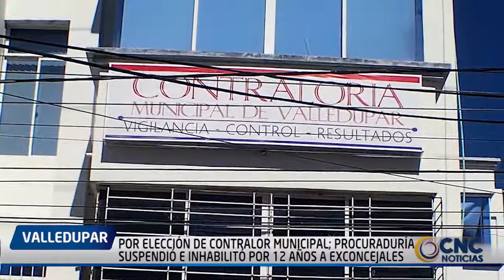POR ELECCIÓN DE CONTRALOR MUNICIPAL PROCURADURÍA SUSPENDIÓ E INHABILITÓ POR 12 AÑOS A EXCONCEJALES